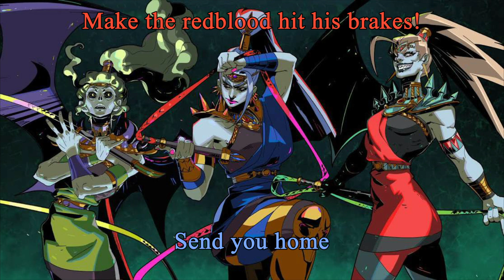JJJ: Scourge of the Furies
Tis chose not to participate in singing, she's just a little shy.

Bouldy: Slyguy :)
(He's out there somewhere)

Lyrics: Drama Josh

Hades: Supergiant Games